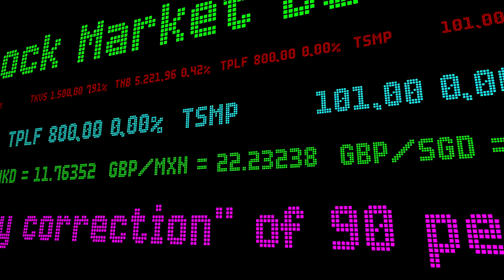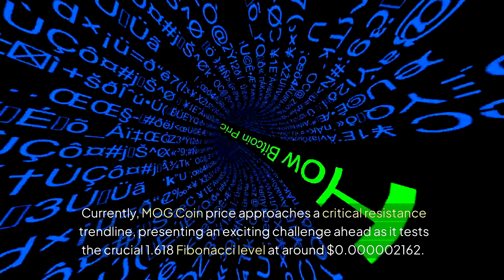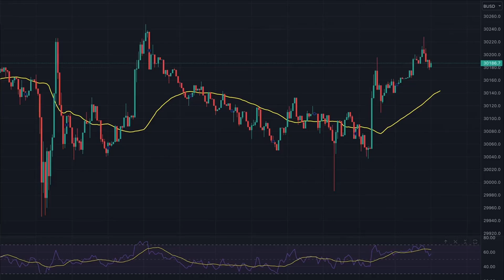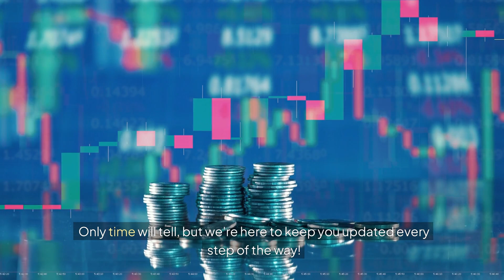MOG Coin's Meteoric Rise: Uncover 100% Upside Potential in 2024! MOG Coin Continues Bullish Trend!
MOG Coin and Book of Meme (BOME) are making waves in the crypto market with their bullish performance. This video analyzes the potential upside of MOG Coin as it approaches a critical resistance level and shows signs of a bullish breakout. Meanwhile, BOME is also on the rise, breaking through key levels and potentially leading a broader market recovery. Share your thoughts on MOG and BOME in the comments and join us in exploring their potential in the evolving crypto landscape.